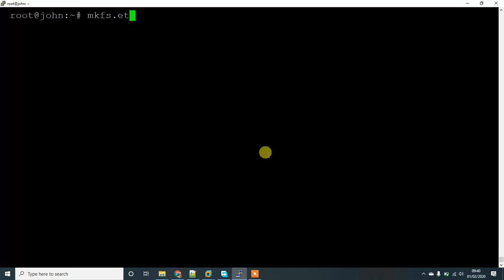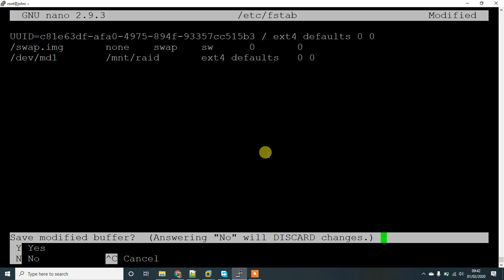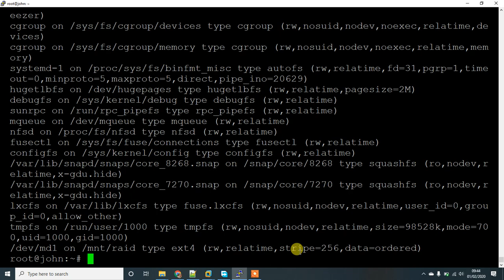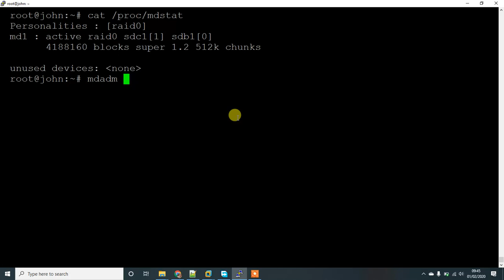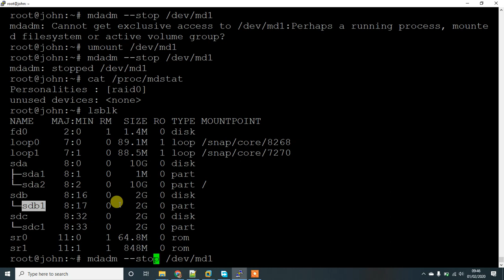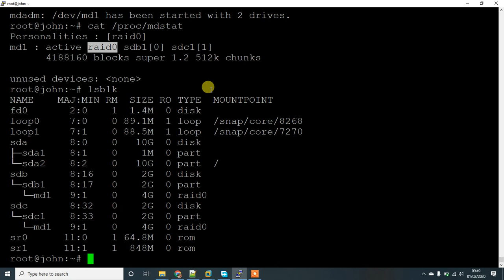How To Create RAID - 0 Arrays with mdadm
The mdadm utility can be used to create and manage storage arrays using Linux’s software RAID capabilities. Administrators have great flexibility in coordinating their individual storage devices and creating logical storage devices that have greater performance or redundancy characteristics.